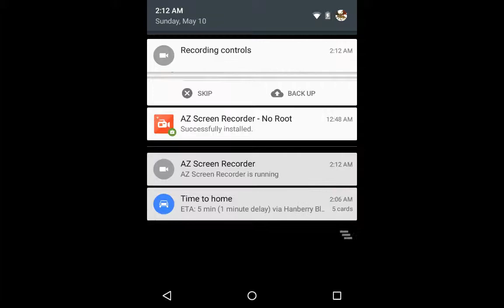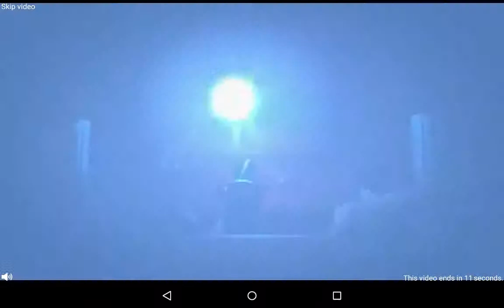Angry birds epic part 2(the first egg)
Like I said tell me if you want to see angry birds Stella and monster legends. And thanks